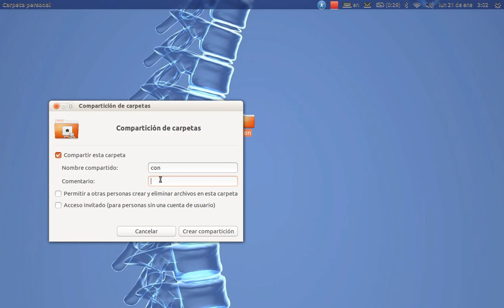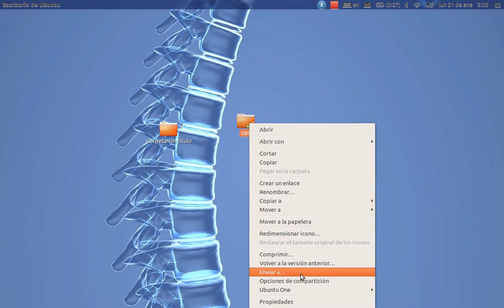Como Compartir Una Carpeta En La Red Sin Usar Programa En Linux Ubuntu 12.10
le mostrare en este video de una manera sencilla como compartir una carpeta para compartir informacion y todo lo que quieran solo tienen que compartir la carpeta y introducirle informacion y si la comparten en la misma red y de esa manera tambien si un amigo busca su pc en la red puede enviarle informacion con esa carpeta compartida sin necesidad de usar memoria o algo que almacene informacion o disco duro.